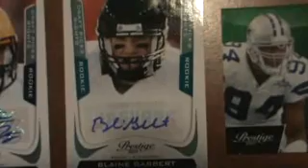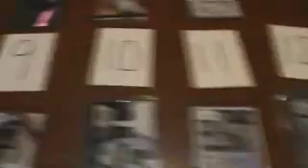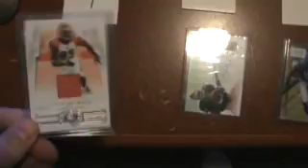2010 Panini Limited & 2011 Panini Prestige BIG BUYER BONUS and Card Clarification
2010 Limited and 2011 Prestige 2 Box "Team" Break BIG BUYER BONUS and team Clarification